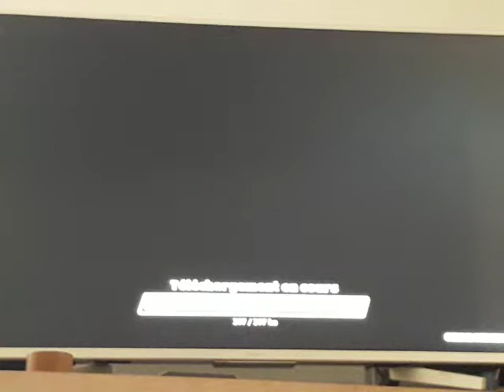Première vidéo fall guys